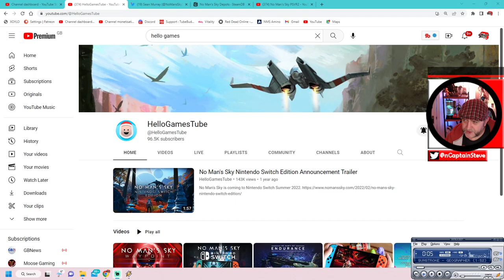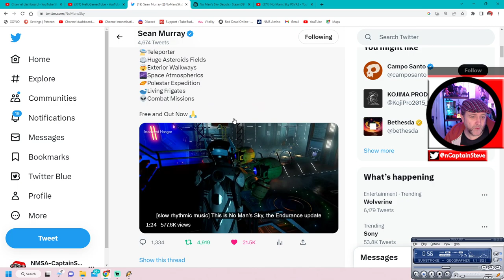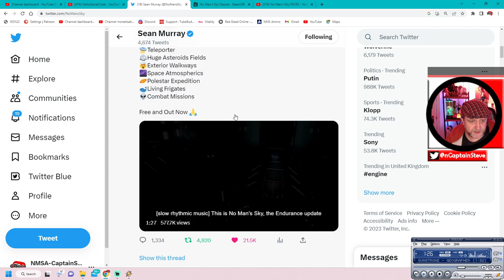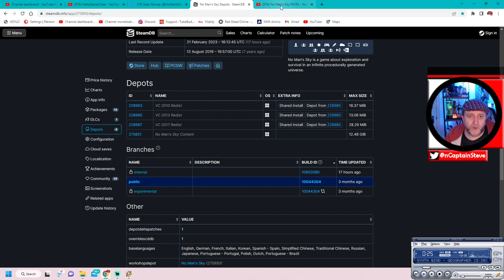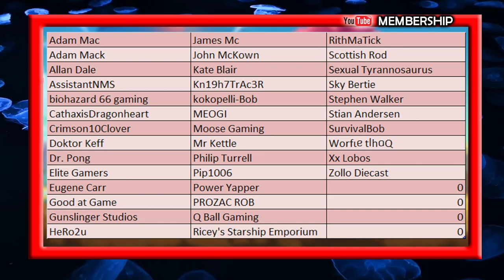Prep For The No Man's Sky Update Avoid Bugs And Game Crashes Cup Of Tea With Captain Steve NMS News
Prep For The Update Avoid Bugs And Game Crashes - Cup Of Tea With Captain Steve NMS News - Every update, large ones, comes with bugs, and some of those bugs can stop your save from loading in, this video goes over what I am doing to avoid that nomanssky